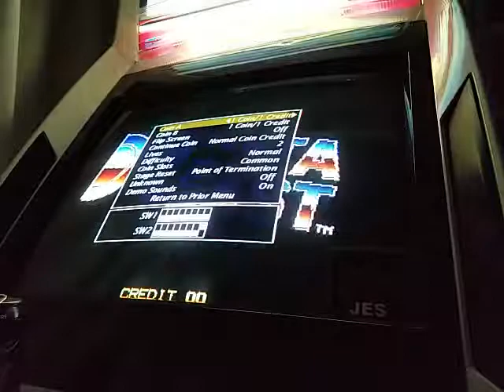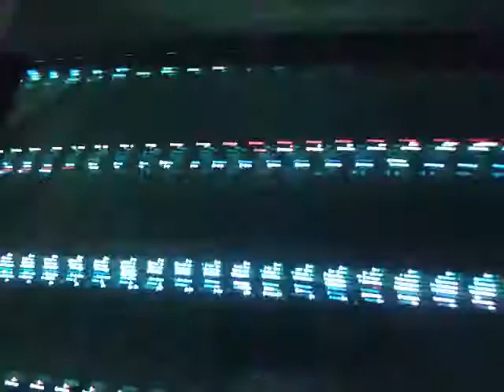Boogie Wings [M.A.M.E.]